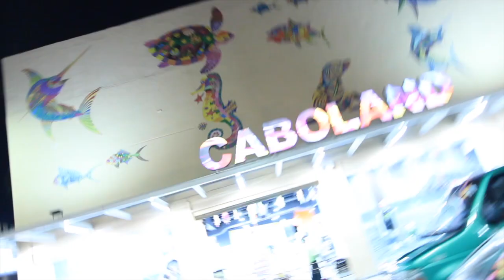The First Step To Scaling A $6K/mo Advertising Business (How To Get Into A Blue Ocean Industry)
► Free Masterclass on How We Get 20+ Qualified Agency Appointments On Autopilot Every Week

(Free Facebook Group Full of Entrepreneurs and Business Owners)

Inside this video: Justin Saunders, Founder of New Age Media shows a replay from a coaching call with one of his staff members on how to scale from a freelance agency doing $6k per month to getting into a blue ocean industry so you can scale correctly.